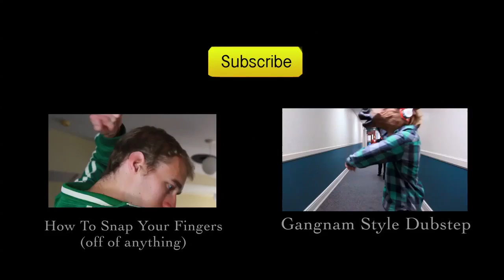The Forgotten Etiquette of Holding Hands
What's your favorite hand holding position?